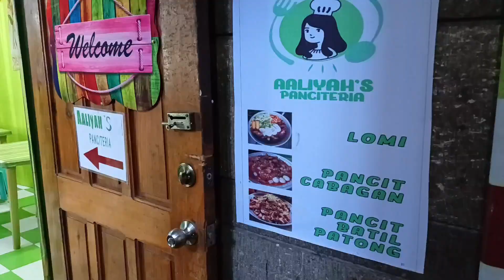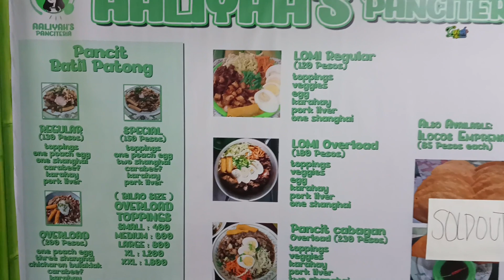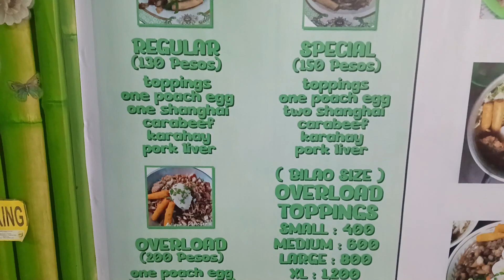Pancit Batil Patong in Baguio City | Aaliyah Panciteria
Trending Pancit Batil Patong in Baguio City
Kayang Hilltop, near Baguio City Market
Tapat ng TGP